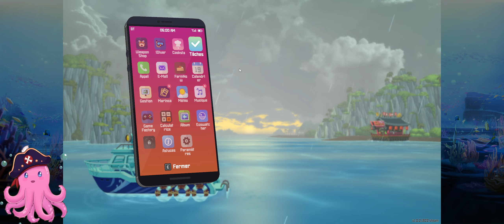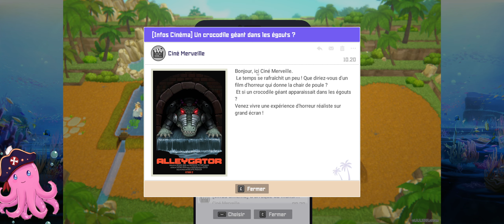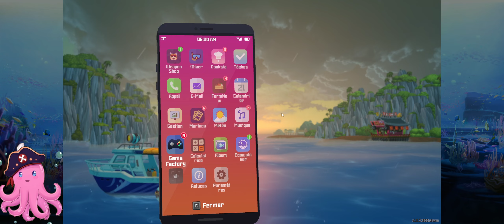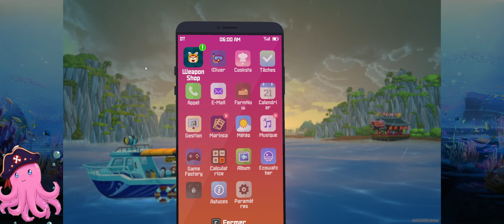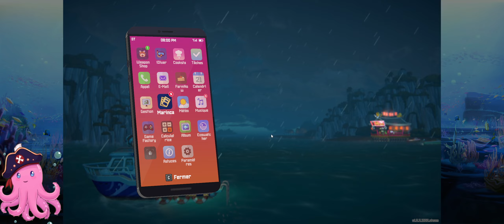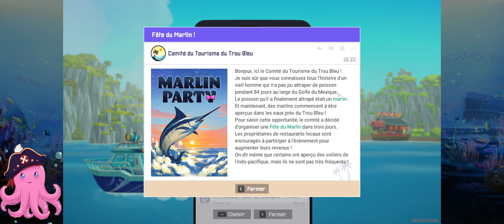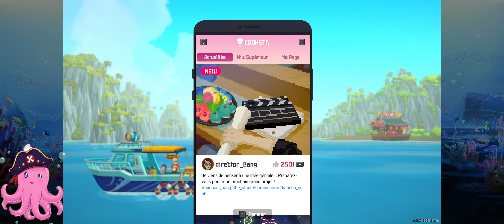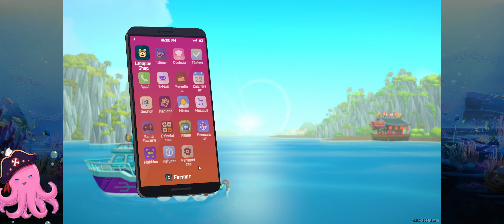21:9/ DAVing now :3